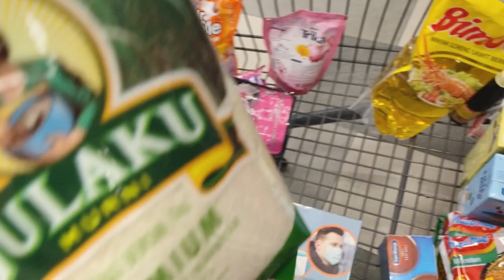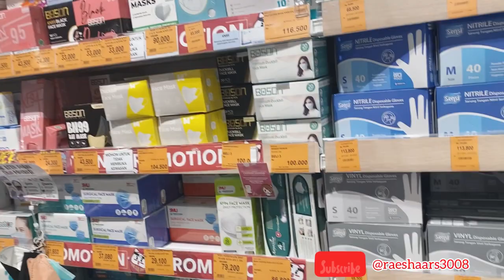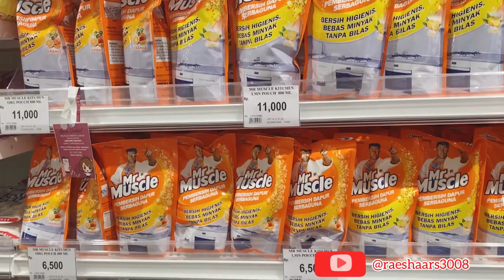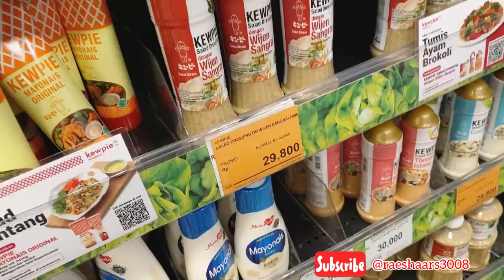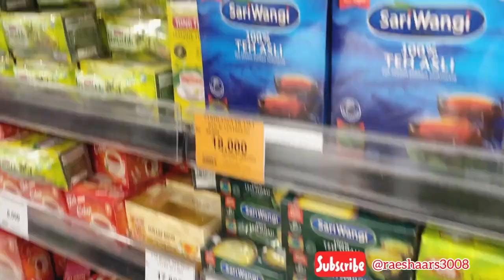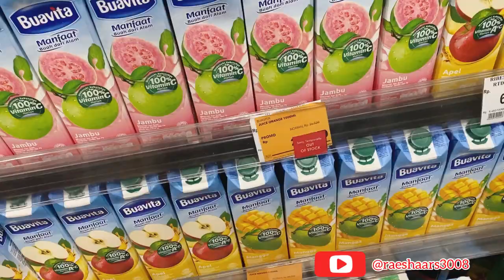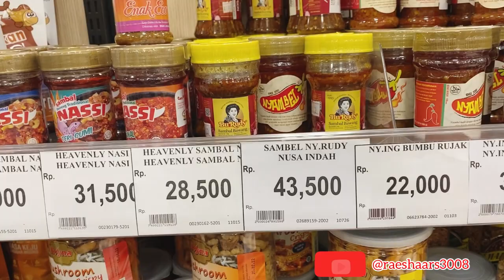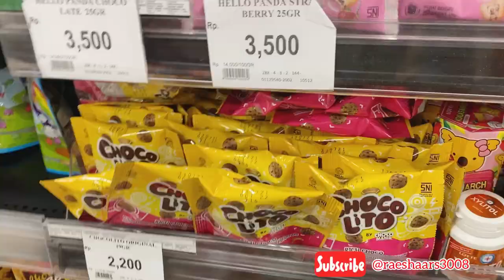Belanja Bulanan Desember 2021 || grocery shopping || belanja kebutuhan rumah tangga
Halo moms udh pada belanja bulanan belum? Ni aku baru aja belanja bulanan ya biarpun telat tapi gak apa2 lah ya😁🙈